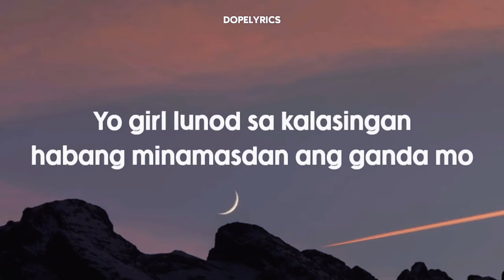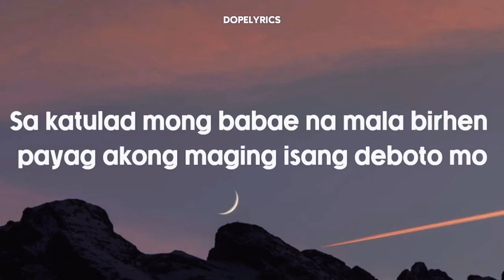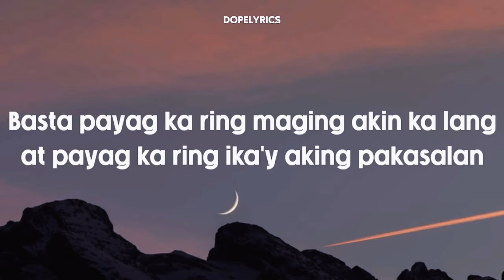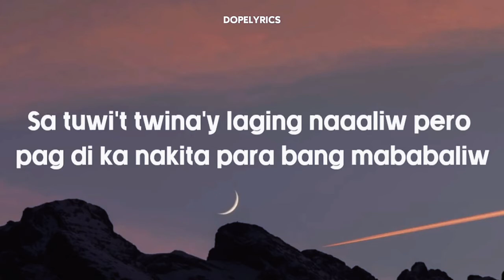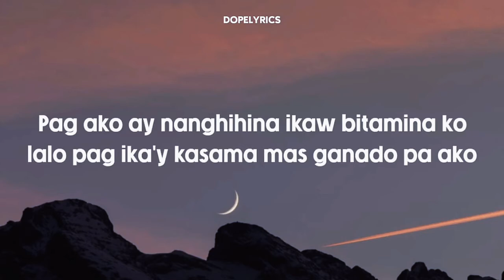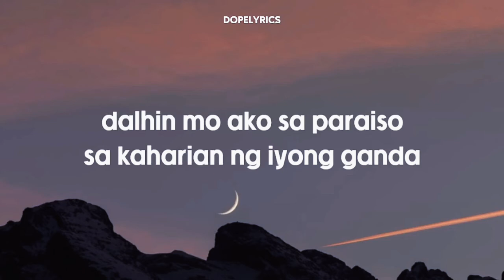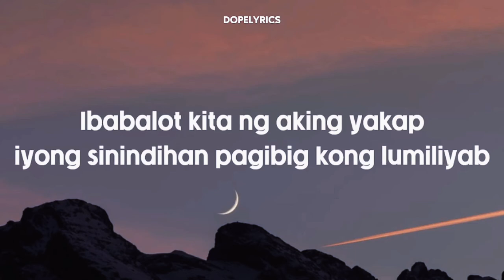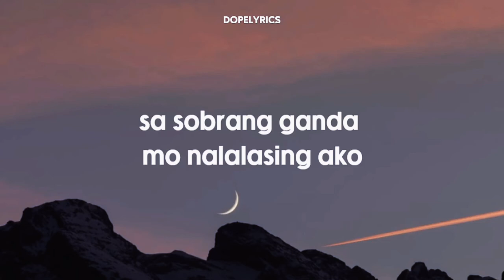NALALASING SA IYONG GANDA(WITH LYRICS)